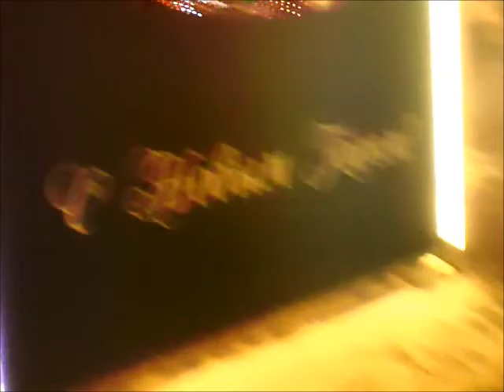РОЖДЕСТВЕНСКИЕ МОРОЗЫ мини вложик